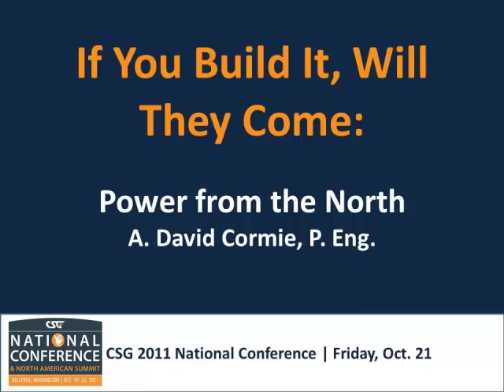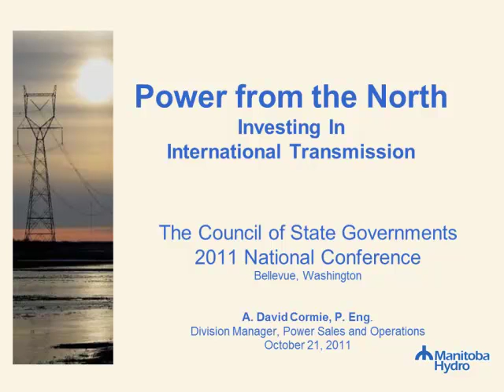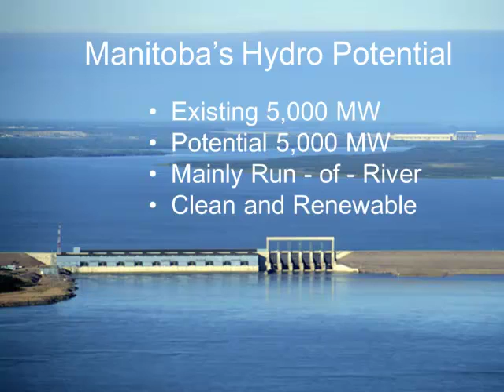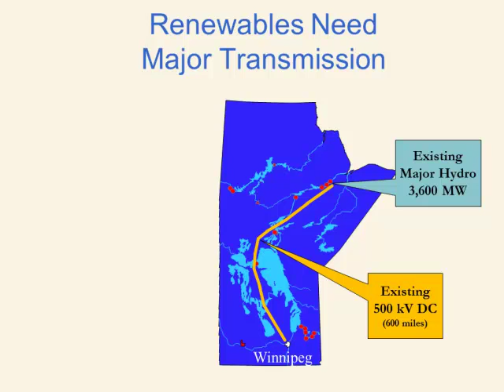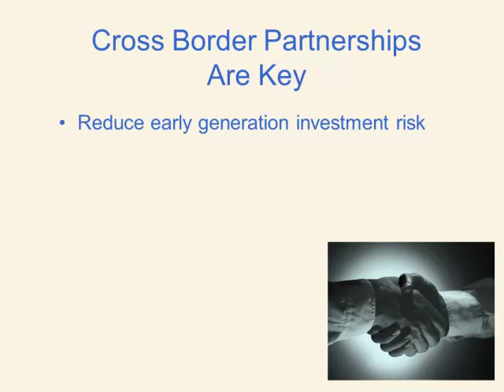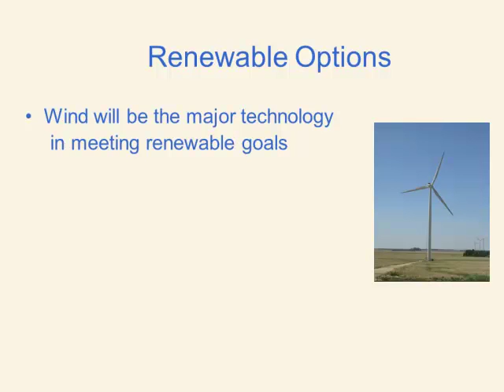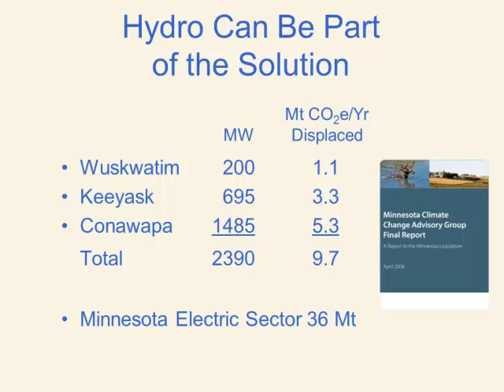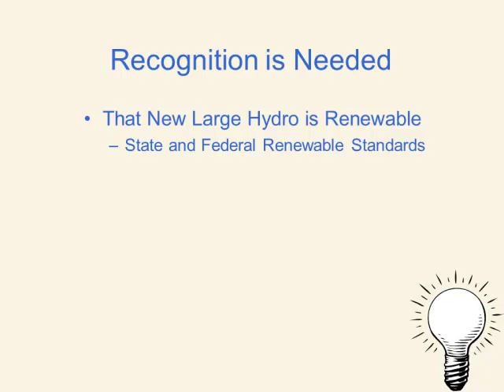Power from the North: Investing in International Transmission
As demand for energy continues to grow—especially electricity generated from renewable sources—so, too, does the need to efficiently move energy across state lines and boost the ability to move resources across international borders. But state, national and international interests often do not align. This lack of a cohesive plan is leading to underdeveloped markets and an overstressed transmission system. This session explored effective tools used in Canada and Mexico, as well as potential domestic policy solutions, all designed to more efficiently move power from where it is generated to where it is needed.